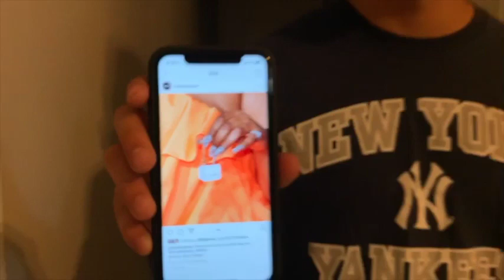Group O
Comm